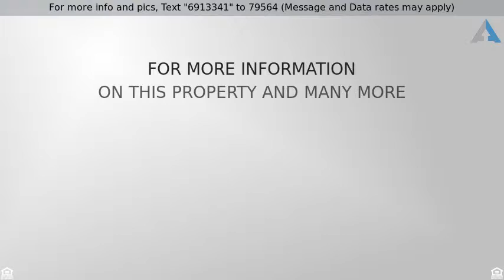Priced at $629,000 - 351 Chestnut Street, Hudson, MA 01749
Set on a Beautiful Country Road a few hundred yard

Set on a Beautiful Country Road a few hundred yards from Charter Oak Country Club in Premier East Hudson sits this Large Updated and Expanded Colonial on a 1.36 acre lot! The Long Driveway Bordered by Stone Walls leads you to a Fabulous Home that has been Meticulously Maintained and Renovated by its Original Owners. Walk through the Front Doors into the Two Story Foyer to an Updated Kitchen (2006) with loads of Cabinets & Breakfast Bar that opens to a  Cathedral Ceiling Family Room with Fireplace. The Living Room & Dining Room were expanded with Bay Windows allowing for loads of Natural Light. Stunning Master Suite with Cathedral Ceiling, Fabulous Bath,Separate Sitting Room & Dressing Room with Vanity &  Extra Sink with a total of 9 Closets throughout! Three additional Bedrooms & Full Bath/Laundry complete the 2nd Floor. Enjoy your Rear Yard with Expansive Deck and Hot Tub. Located 1 mile from Sudbury.  Hudson is part of AMSA HS Community rated #4 in Boston Magazine! WOW!